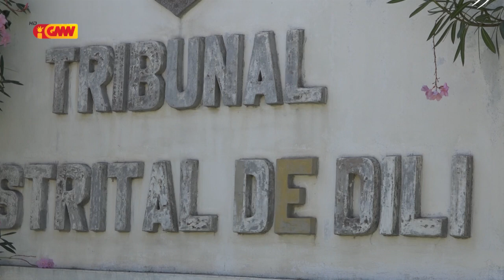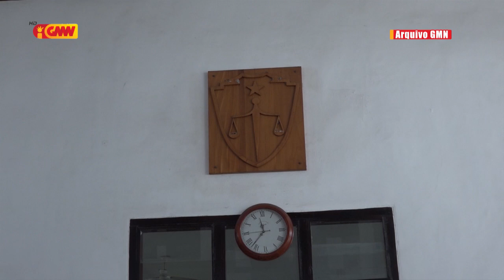Kazu asasinatu Rai Kotu Tribunál hamonu pena tinan 23 ba arguidu LH